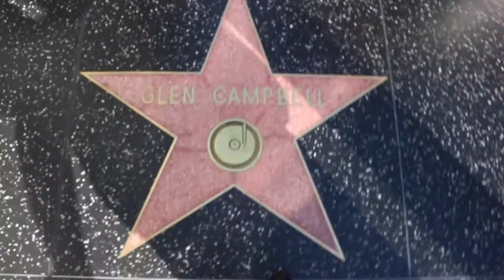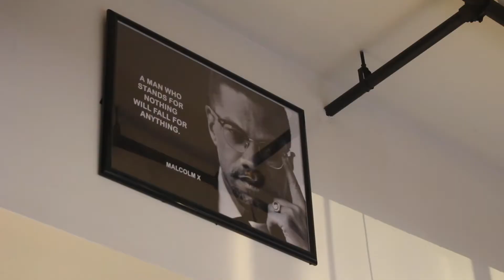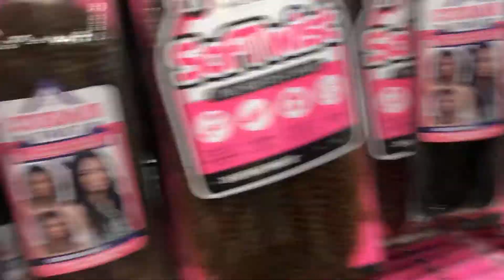FAILEDMISSION!!!! How I started in HOLLYWOOD & ended up at "Earle's on Crenshaw"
Sometime you have a plan and then "LIFE" happens! Watch Dominique McCoy's FAILEDMISSION and see how she starts her day off in Hollywood however finds herself at the delicious "Earle's on Crenshaw."

Shot by: Dominique McCoy
Edited by: Dominique McCoy